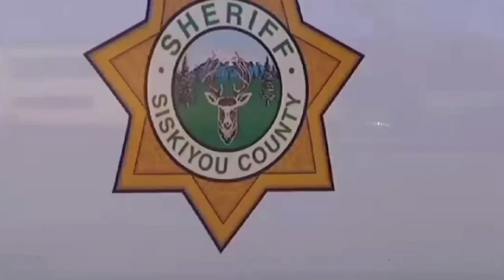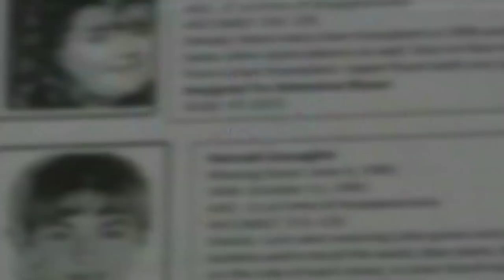WHY Is Mount Shasta National Park Covering This Up?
What is it about Mount Shasta that's causing strange things to happen?